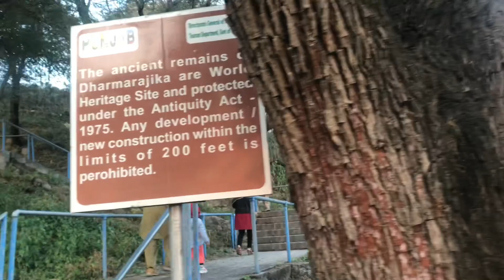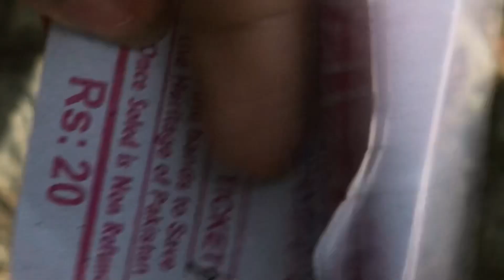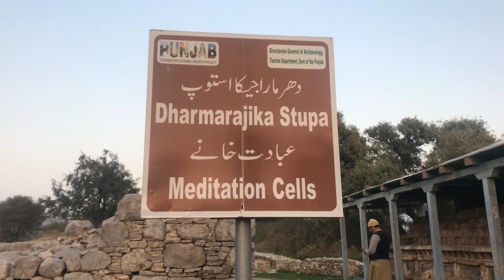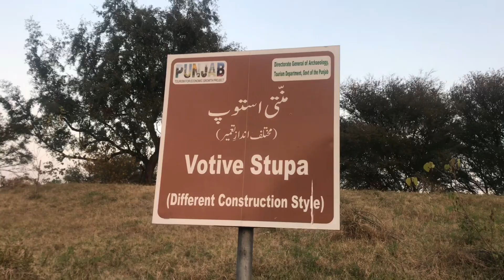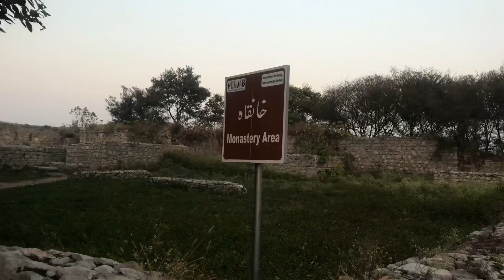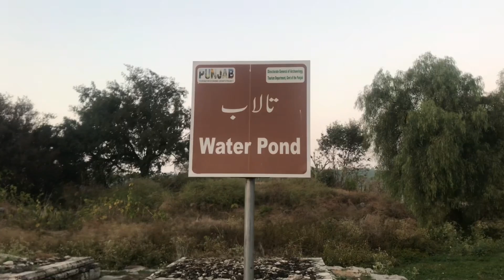Darmarajika stupa taxila by Umm e Hoorain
Darmarajika#stupa
I ll explain about darmarajika stupa which is 10 minutes of drive from taxila museum.. Darmarajika stupa was built by Indian king Ashoka is 3rd century Bc which was centre of Buddhist…it is one from eight famous stupa of stupa of South Asian ..